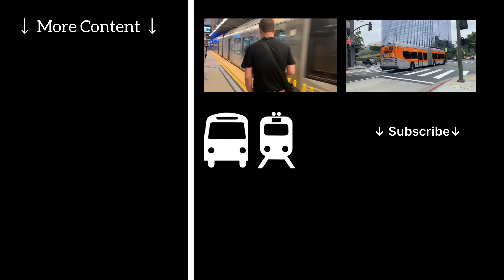Full Ride: Metro Local Line 182 Eastbound - Vermont/Sunset Station to Rose Hill Transit Center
Come along and ride from Vermont/Sunset Station in East Hollywood to Huntington/Monterey. In this ride we will see the cities of East Hollywood, Atwater Village, Highland Park, Lincoln Heights, and Rose Hill. Line 182 is a daily service and runs along Fletcher Dr, and York Bl with a total of 78 stops and riding the entire route takes about 48 minutes.

Route Changes:
There have been no changes to Line 182’s service since its introduction. Line 182 was introduced in June 2021 as a replacement for Lines 83, 175, and 252. In June of 2022 a stop was added at the intersection of Fletcher Drive and Avenue 32.

Additional information:

LACMTA #1610
2019 ENC Axess BRT CNG
Engine: Cummins Westport L9N
Transmission: Voith D864.6
Operated by: Division 3

Line 182| Rose Hill Transit Center - East Hollywood via Figueroa, York

Video time points:
0:00 - intro
0:39 - Route Map
0:46 - Departing Vermont/Sunset
2:16 - Fountain & Virgil/Fountain & Hoover
3:29 - Talmadge & Sunset Dr/Talmage & Clayton
5:08 - Talmadge & Prospect/Talmadge & Melbourne
6:10 - Talmadge & Franklin
6:46 - Talmadge & Tracy
7:37 - Tracy & Myra
8:08 - Saint George & Aloha/St George & Griffith Pk
10:02 - Rowena & Hyperion
11:42 - Rowena & Silver Lake

Credit to @ThyessnkruppDover3717 for the route announcement